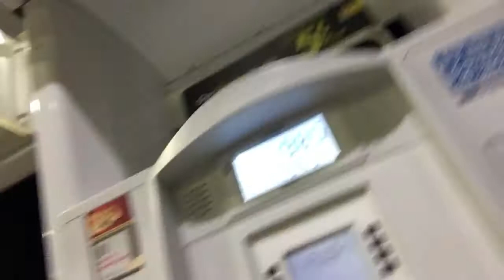8:42pm feb 28 2018